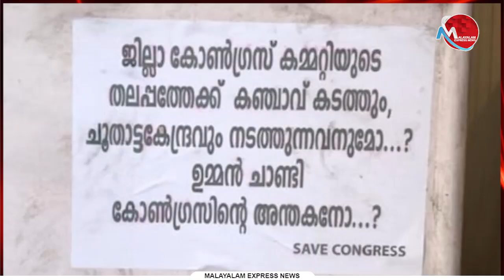ഉമ്മന്‍ചാണ്ടി കോണ്‍ഗ്രസിന്റെ അന്തകനോ ? പോസ്റ്ററിന് പിന്നിൽ വി ഗ്രൂപ്പ്|oommenchandi| congress|kpcc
Tag-Generator-Youtube-malayalam news-global